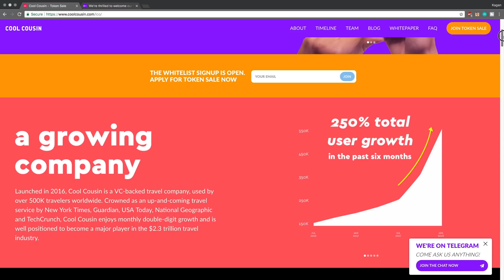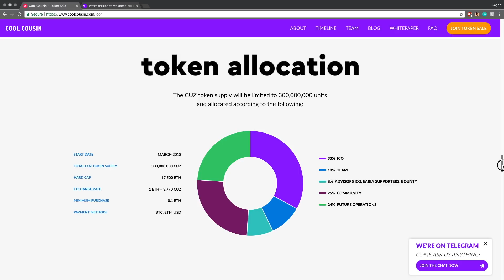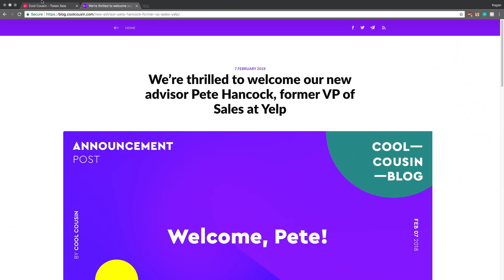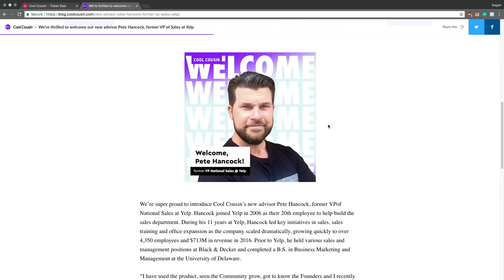Cool Cousin ICO - Review